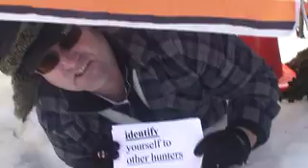Great Dane, Wrigley, Hunting Geese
A hunter and his Greatdane, Wrigley, hunt for Canada geese in a Northern Virginia neighborhood.